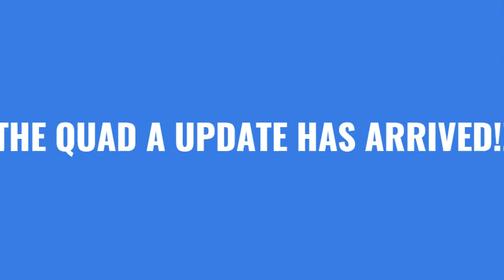Quad A Update: New Ship and Norfolk Revamp!!!! Roblox Shipping Lanes.